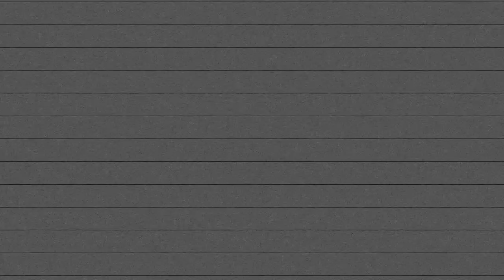Ven ClariDarks: Mensaje de Chayito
En VenClariDarks las Reinas Chulas hacen un repaso por los momentos y personajes más icónicos de la historia de México, del presenta, pasado y cómo no, del futuro.

Éntrale a la ÚLTIMA FUNCIÓN de esta experiencia filosófica-existencial en el CabareZoom del Teatro Bar El Vicio este sábado 17 de octubre a las 9pm.